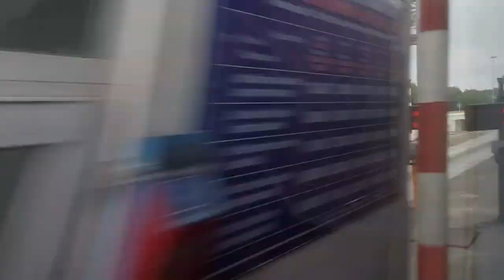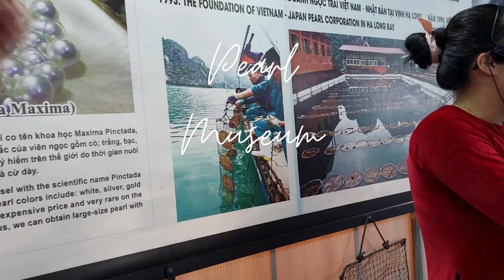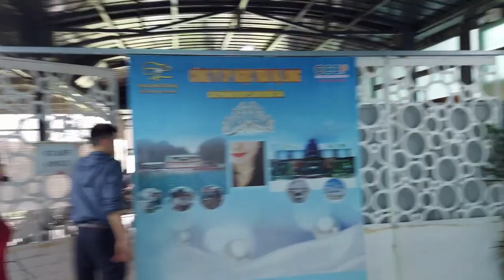Hanoi City to Ha Long || Vietnam 🇻🇳